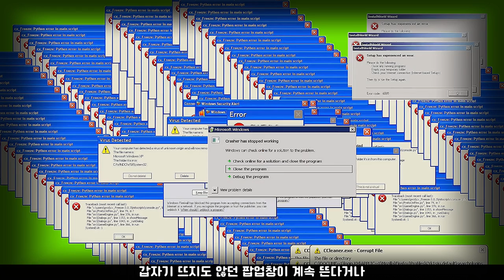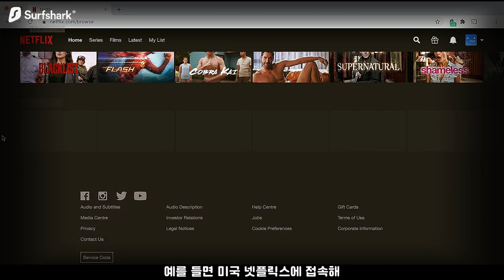쳇 홈그렌을 당황시킨 묵직한 남자! 😤 📝3분스카우팅리포트📝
프로모션 코드 nbatvliu 를 입력하여, 83%할인과 3개월을 추가로 받으세요!